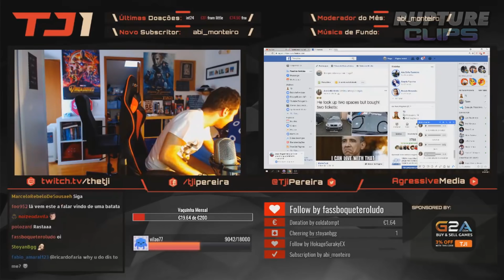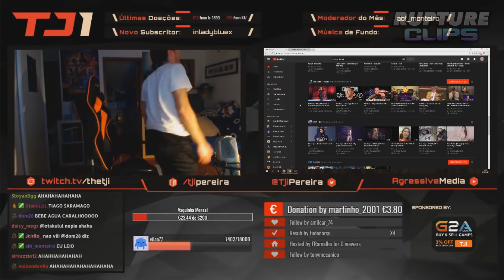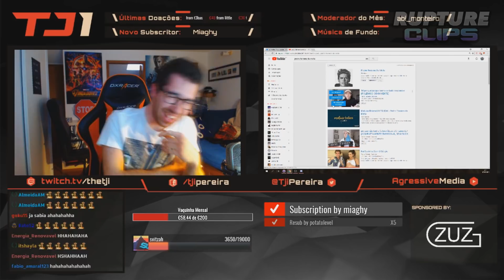#20 TJI : TWITCH MELHORES MOMENTOS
💰 DOAÇÔES 💰

🥇 t3bas €50.00
🥈 evox1986 €35.00
🥉killerofgod1991 $24.60
⚫️TIFLOWPLAYS $8.15
⚫️ WuKilla $2.44
⚫️ Peralta00 - $1.50
⚫️ Dherkule - $1.18
⚫️ NarcoticPT - $1.00
⚫️ IRONPRIM - $1.00
⚫️ Mário Amado - $1.00
⚫️ JTPand4  - $1.00
⚫️ FuryZZ_CSGO - $1.00
⚫️ R1pp3r69 - $1.00

Código: RUPTURECLIPS

Código: RUPTURECLIPS